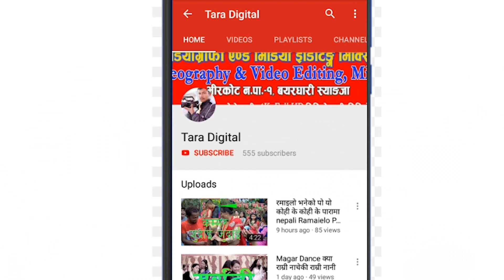Wedding Video Part Set Sangita Weds Bhupendra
This Video Use Song
Original Song
-Yati Chokho Yati
Artist-Narayan Gopal
Album-Best Of Narayan Gopal
Original Video song
Nepali Movie- Megha
Music/Lyrics : Gopal Yonjan
Choreographer: Kamal Rai
Cinematography: Ram Sharan Uprety / Produced by Sabasta Entertainment.
Director : Samjhana Upreti Rauniar
हाम्राे वरपर भएका गतिबिधिहरूलाइ जस्ताकाे तस्तै भिडियाेबाट यहाँहरूलाइ याे च्यानलबाट प्रस्तुत गर्नकाे लागी सधै हामि तयार छाै । हामिले अपलाेड गरेका भिडीयाे अन्तिम सम्म हेरी हाम्राे च्यानलाइ सक्दाे शेयर,सव्सक्राइव,लाइक,अनि कमेन्ट गरि हामिलाइ हाैसला दिनुहुन अनुराेध गर्दछाै ।
 Tara Digital -Bhirkot-1,Bayarghari/Helu,Syangja,-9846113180,Our Service All Programes Photography and Videography & video Editing,Mixing